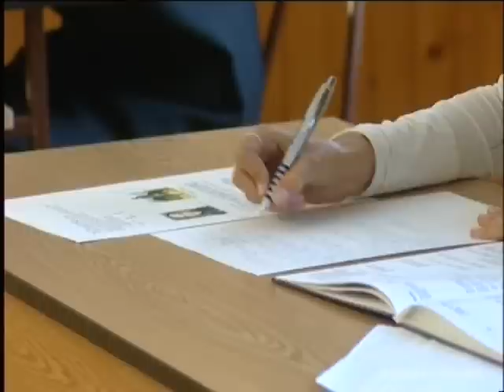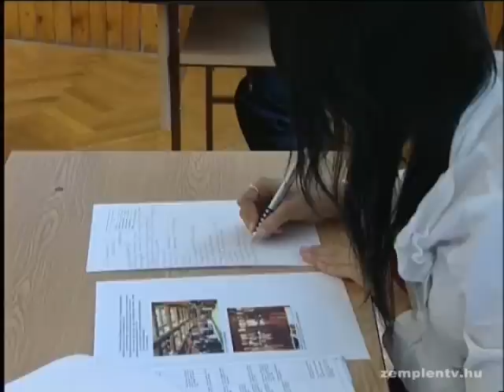86 diák kezdte meg szóbeli érettségijét a KERI-ben